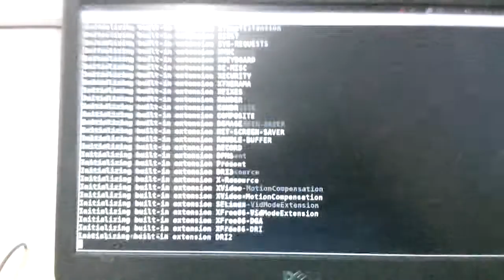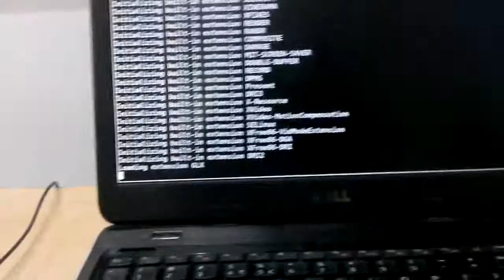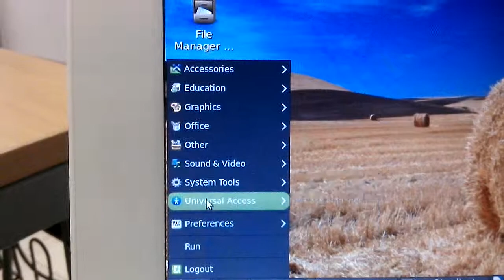Ubuntu 14.04 armhf running native Xorg in chroot Android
This method simply kills android UI, such as zygote, surfaceflinger and runs *startx* from chroot environment, which brings lxde installed on Ubuntu 14.04.1.

works: Mouse, keyboard, Wifi, Audio, HD Video (through framebuffer)

lacks: audio, 3D acceleration, apps depending on /var/run/dbus/system_bus_socket

(sorry for poor video and ultra-poor-audio)